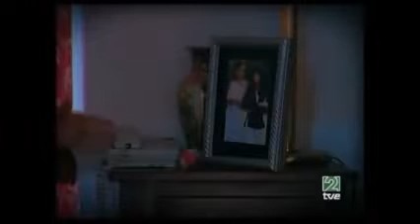Razón nº12: Locuras en la mansión y sus alrededores (Parte II)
Con tanta gente entrando y saliendo, imposible que la mansión Fritzenwalden no sea una casa de locos! y eso era lo que hacia que ver Floricienta fuera tan divertido.